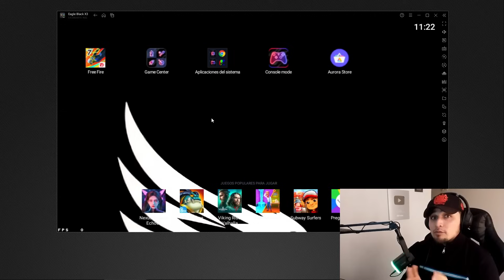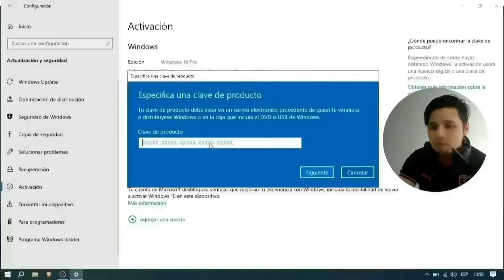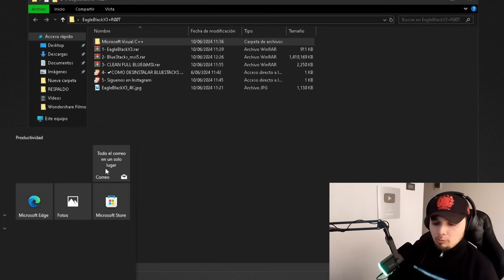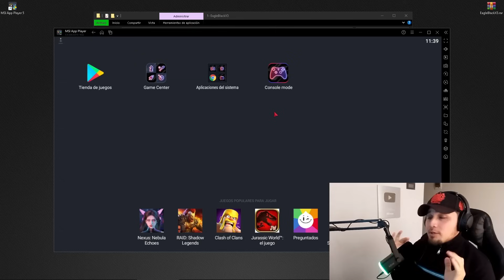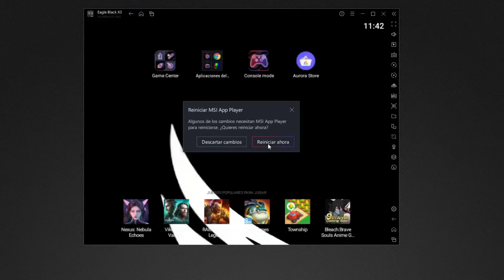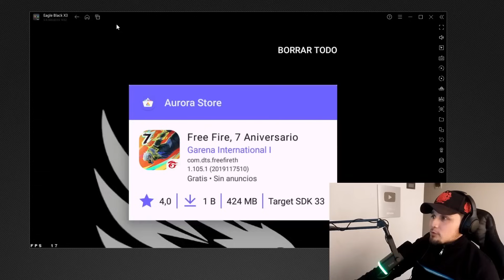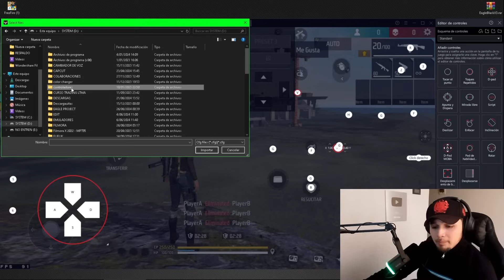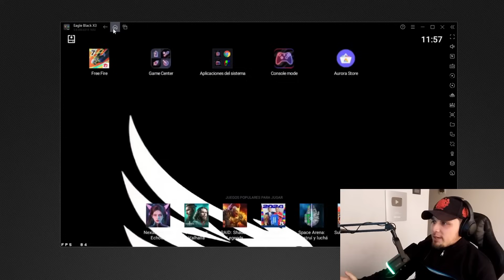🚨NUEVO EMULADOR PARA PC GAMA BAJA ⚡MSI LITE 5.9 👉 EAGLE BLACK X3 ✅Como DESCARGAR Free Fire para PC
✅Usa el código de 25% descuento: "kero" En urcdkey.com patrocinador del canal!
-¡Marketing de medios y marketing de influencers!

🔥LINK DE D3SCARG4 EN EL COMENTARIO FIJADO

Requisitos:
✔ Virtualización Habilitada
✔ Windows 7 en adelante (Recomendable Win10) 64 bits.
✔ Procesador Intel / AMD (Mínimo 2 Núcleos 👉 Recomendable 4)
✔ RAM: Min. 1.5GB Disponibles en adelante.

Resoluciones recomendadas para PC GAMA BAJA:
- 800x600
- 900x600
- 1280x720

INDICE DE TEMAS:
✅ Introducción: 0:00
✅ Sponsor: 1:51
✅ Como Descargar: 3:15
✅ Como Instalar: 4:01
✅ Como Configurar: 8:01
✅ Configuración del Juego: 10:34
✅ Configuración de Mapeo de Teclas: 12:05

Algunas Preguntas Frecuentes:
novo msi 5, emulator for free fire.